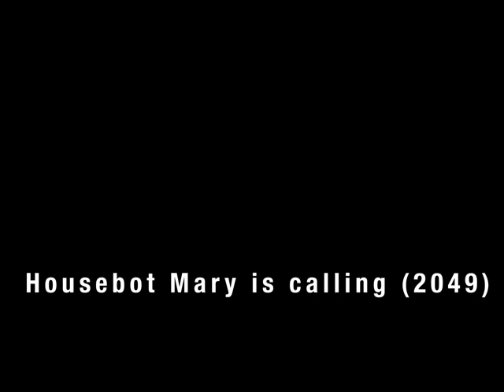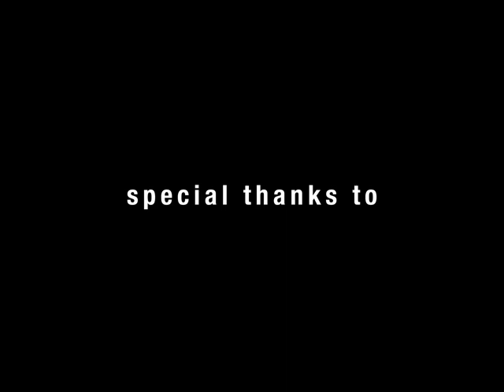The Messengers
CosmOpera for voices and fixed media (single channel video, two-channel audio), Plexiglas and cosmic rays
Music and video by Marco Buongiorno Nardelli
Libretto by Ken Eklund and Marco Buongiorno Nardelli
after the FutureCoast Project

Video installation version